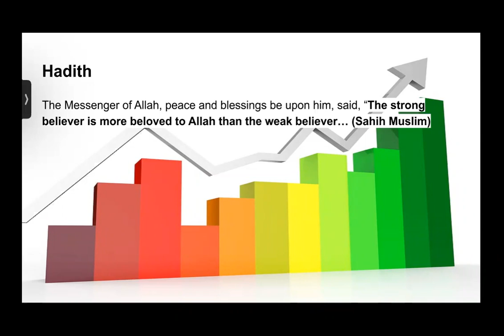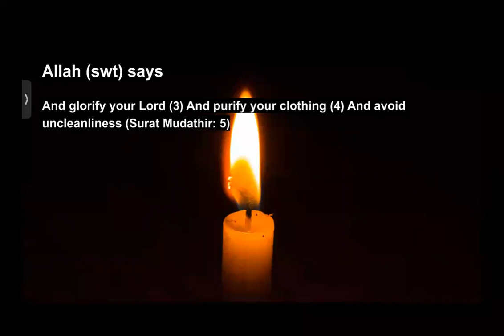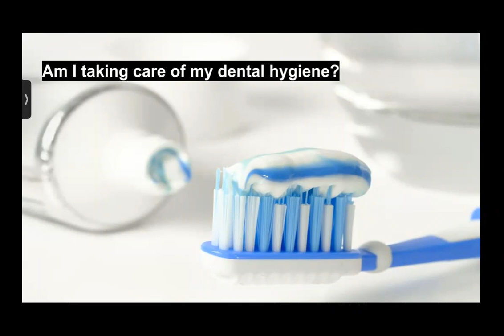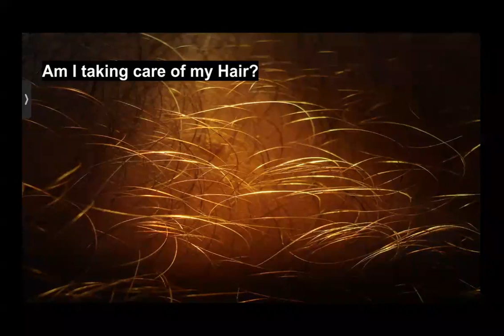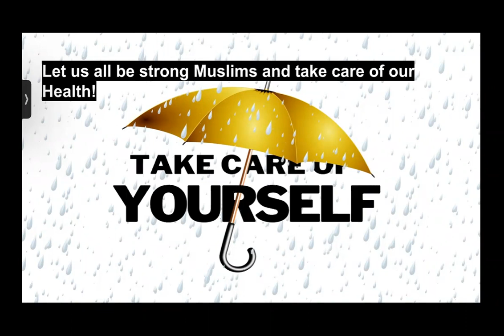*Blessed Home Series* Episode 2 "Healthy Habits"